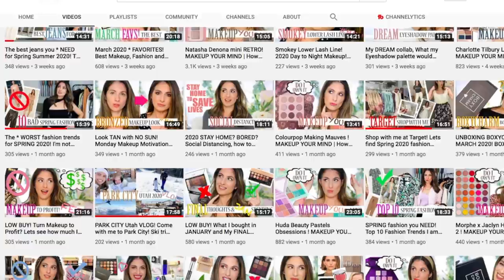RAFFLE PICKS MY MAKEUP | DRUG STORE OR HIGH END | COLLABORATION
Hey everyone🙋‍♀️ In today's video, I am collaborating with my friend Christina Brooke (Info Below👇) And we are doing a makeup raffle, picking between High End and Drug store makeup through each step. Soooo fun. Hope you all enjoy this video, Happy Weekend😘

⭐PRODUCT LINKS⭐
✔Milani Prime Perfection Hydrating + Pore Minimizing Face Primer $9.99
✔L'oreal Age Perfect Radiant Foundation $11.99 (shade 90, but should be 80 lol)
(Amazon link)
✔L'oreal Age Perfect Radiant Concealer $9.99 (shade 240 golden honey)
(Amazon Link)
✔Elf Ultra Precise Brow Pencil $5
(Neutral Brown)
✔Charlotte Tilbury Hollywood Contour Wand $38 (Fair Medium)
✔Hourglass Ambient Bronzer $26 - $50 (shade Radiant bronze light)
✔Honest Beauty Cream Blush $12.99 (shade Coral Peach)
*Amazon
*Ulta
✔Milani Blush $9.49 (Shade Luminoso)
*Amazon
*Ulta
✔Hourglass Veil Powder $46
✔Morphe Continuous Setting Mist $16
✔KKW Beauty Classic Palette $45
✔Tom Ford Badass Mascara $46
✔Ardell Faux Mink Lashes $11.99 (5pk)
*Amazon
✔Ardell 110 Natural Lashes $8.65
*Amazon
✔Ardell Demi Wispies $9.15 (4pk)
*Amazon
✔Rimmel Long Lip Liner $4.59 (49 nude)
✔Charlotte Tilbury Hot Lips 2 Lipstick $37 (shade Angel Alessandra)

Mailing address
Tara Lynn

🌼TARA LYNN🌼